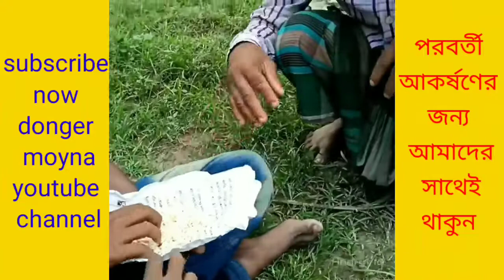বুকফাটা অস্থির একটি funny tiktok video 2022।।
বুকফাটা অস্থির একটি Funny video.new tiktok Funny video2022.village boys stuped Funny video. Shiddikur rohoman,shadin babu,obaidul kader,tamim,rifat,ridoy,